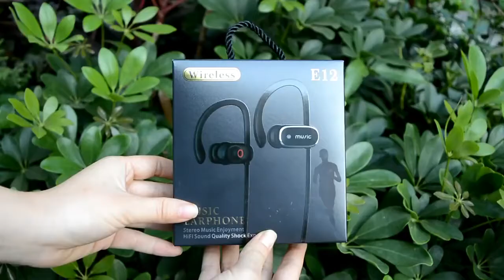Bluetooth headset, wireless sports headset (comfort and fast pairing)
Sweat-proof headphones: It can effectively protect sports headphones from sweat and ensure a longer service life, suitable for running, jogging, hiking, yoga, travel, etc.
Increase comfort and wear resistance: 1. We have improved the ear hooks to the proper hardness for fit. 2. In addition, there are 2 pairs of conventional earplugs of different sizes. 3. Suitable for normal size ears.